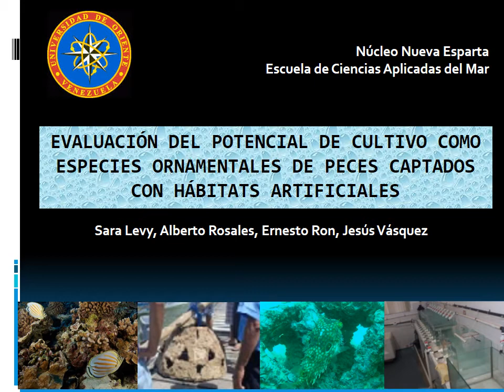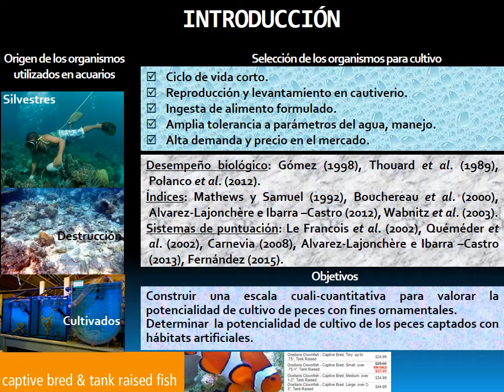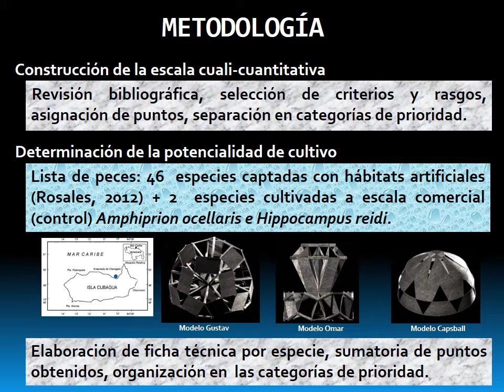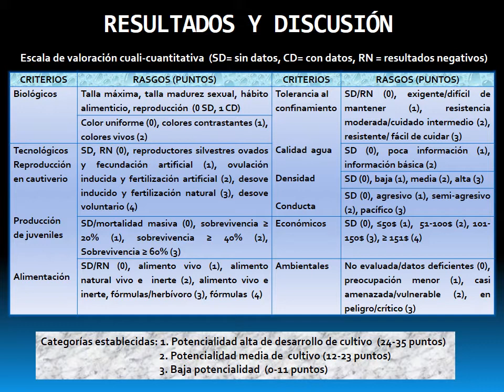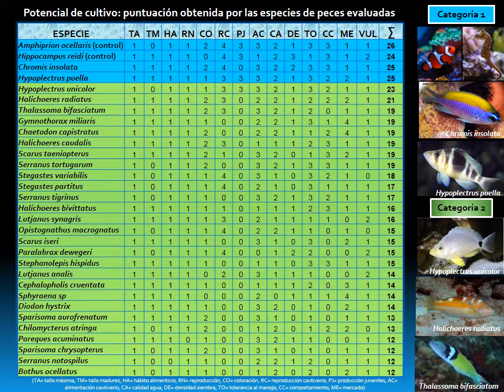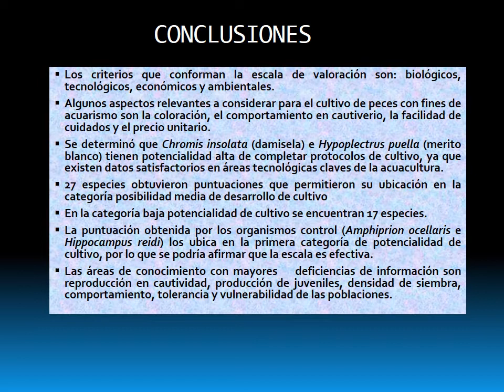Evaluación del potencial de cultivo como especies ornamentales de peces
Autor 1: Sara Levy / Autor 2: Alberto Rosales / Autor 3: Ernesto Ron

XI Congreso Científico de la Universidad de Oriente 2020

El Consejo de Investigación de la Universidad de Oriente, a través de sus Autoridades Rectorales y el Comité Organizador de sus cinco Núcleos, tienen el honor de desearles una cordial bienvenida al XI Congreso Científico de la UDO 2020, a celebrarse online del 25 al 27 de noviembre del 2020.

El XI Congreso Científico de la UDO 2020 se inscribe en la tarea de ganarle la lucha a la paralización de la Academia e Investigación, que ha conllevado la situación de retiro social declarada mundialmente desde marzo pasado producto de la pandemia originada por el virus COVID19.

El XI Congreso Científico de la UDO 2020 nace considerando que las tendencias de los profesores, investigadores y tesistas para compartir sus investigaciones con sus pares, en otras Universidades de América Latina y el mundo ha sido, en el último cuatrimestre,  a través de Reuniones online semi-presenciales asistidas por tecnología de diferentes tipos.

Los Congresos Científicos de la UDO, hasta el año 2014, han sido tradicionalmente celebrados periódicamente, alternándose entre los distintos Núcleos de la Universidad. Pero en esta ocasión el carácter online del XI Congreso Científico de la UDO 2020 dará apertura a la participación no sólo de los Udistas activos en los cinco Núcleos y extensiones del Oriente del país, sino también a los miles de egresados y jubilados que se encuentran activos académicamente en otras latitudes, lo que enriquecerá el evento y las oportunidades de intercambio científico.